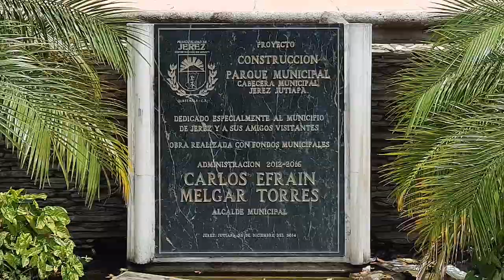en el Oriente de Guatemala